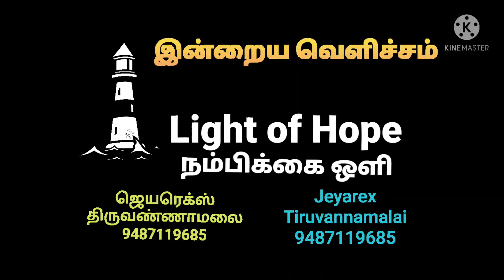இன்றைய வெளிச்சம் 20-8-21. விழிப்புடன் ஏமாறுவோர்